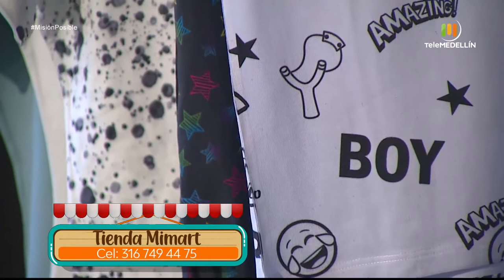Tienda Mimart y Florentina kids [Misión posible] Telemedellín